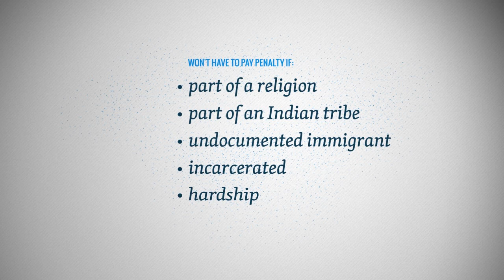How Do I Buy a Health Plan?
For more information on purchasing health insurance coverage from BlueCross BlueShield of South Carolina, please